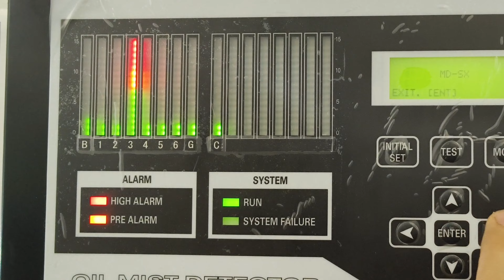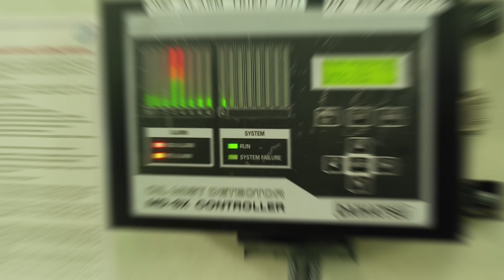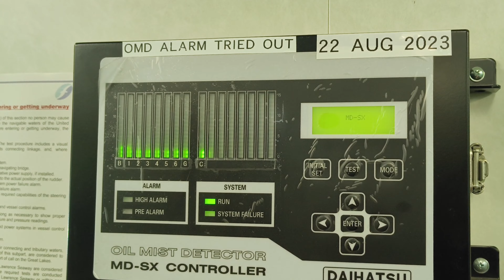Main Engine OMD TESTING procedure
Watch: • Netrum & Halvorsen - P...